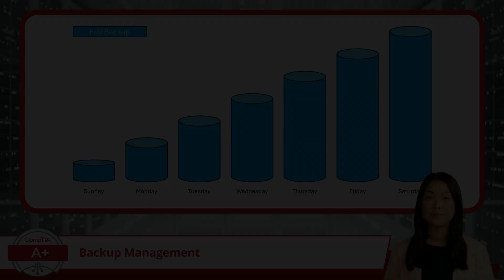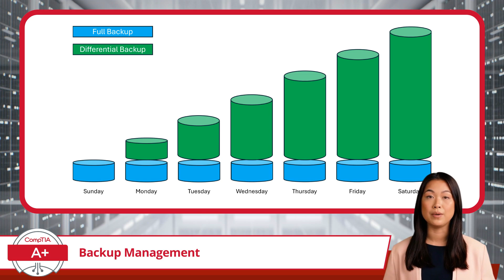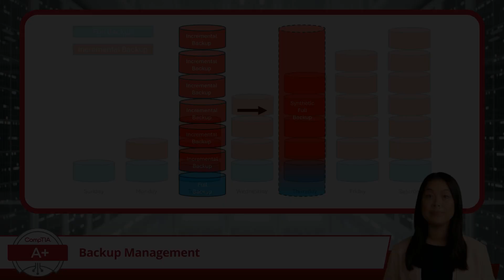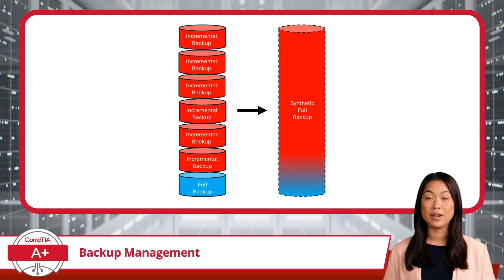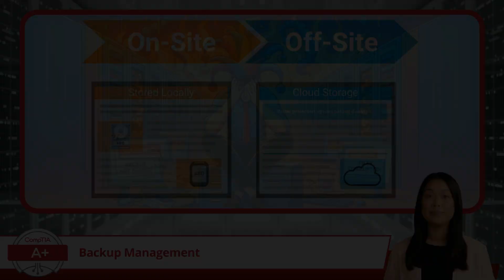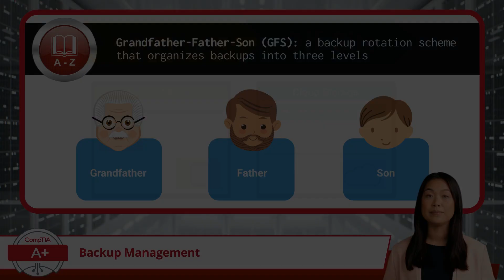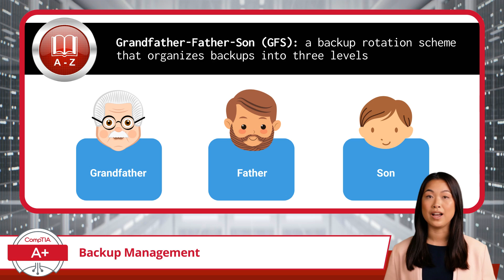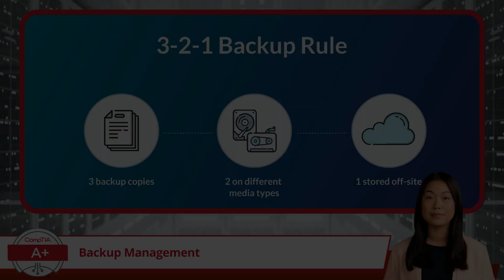CompTIA A+ Core 2 (220-1102) | Backup Management | Exam Objective 4.3 | Course Training Video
CompTIA A+ Core 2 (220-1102) | Exam Objective 4.3 | Given a scenario, implement workstation backup and recovery methods

Certification Cynergy provides a free complete online IT training course for the CompTIA A+ Core 2 certification. The A+ Core 2 is the second part of CompTIA's entry level certification designed to introduce users to basic computer principles. Through our free training course, we will help you to prepare for and pass the A Plus certification exam quickly and easily.